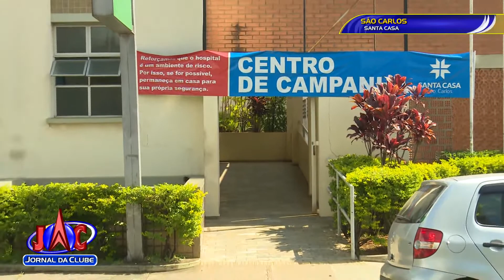Santa Casa de São Carlos é polo da Covid-19 - Jornal da Clube (24/04/20)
Movimentação no centro de campanha continua baixa.